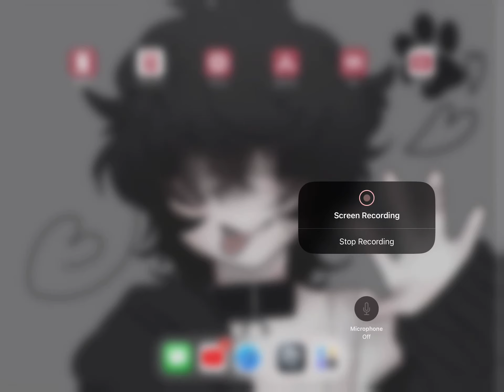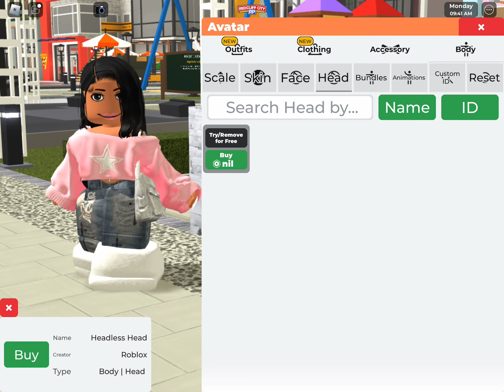How to get a headless in redcliff city rp